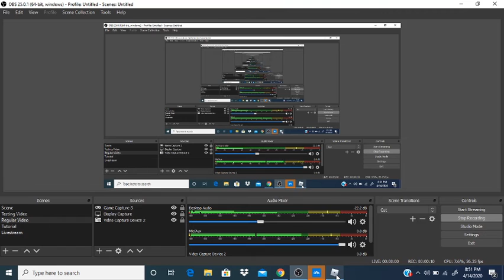I'm changing my youtube name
In this video I am going to change my youtube name into "GoodBlueBloxz'".